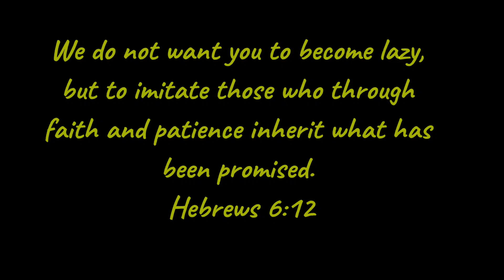SUNDAY PAPAWIS CALOY'S LAST FLIGHT